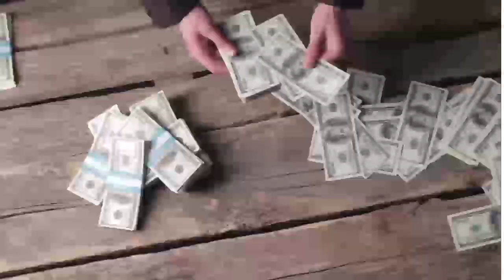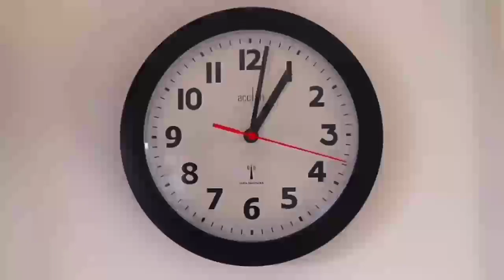Bhagvat Geeta Book Summary in Hindi | Audiobook In Hindi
भगवत गीता की पहली सीख समय का महत्व
भगवत गीता की दूसरी सीख है संदेश से ऊपर उठे
भगवत गीता की तीसरी सीख विनाश की पहली सीढ़ी है आहंकार
भगवत गीता की चौथी सीख गुस्सा मनुष्य को खोखला कर देता है
भगवत गीता की पांचवी सीख इंसान अपनी सोच का पुतला है
भगवत गीता की छठी सीख मुसीबतों से सीखना
भगवत गीता की सातवीं सीख अपने रहस्य किसी को ना बताएं
भगवत गीता की आठवीं सीख कामयाबी पाने के लिए नकल ना करें

दोस्तो भगवत गीता एक ऐसा ग्रंथ है जिसमे हर सवाल का जवाब है भगवत गीता हमे हर मुस्किल से हर परेशानी से निकालकर एक नही राह एक नई जिंदगी प्रदान करता है भगवत गीता एक बहुत ही इंपोर्टेंट किताब है और इसे पढ़ना हमारे लिए बहुत फायदेमंद होगा इस वीडियो में 8 lesson को शेयर किया जा रहा है इस वीडियो को अंत तक जरूर सुने

Friends, Bhagwat Geeta is such a book which has the answer to every question. Bhagwat Geeta takes us out of every difficulty and gives us not just one path but a new life. Bhagwat Geeta is a very important book and reading it will be very beneficial for us. This video 8 lessons are being shared. Do listen to this video till the end.

This video has no negative impact. This video is also for teaching purposes

Music license

This song is free to use on YouTube and social media but you must include the following credits in your videos description